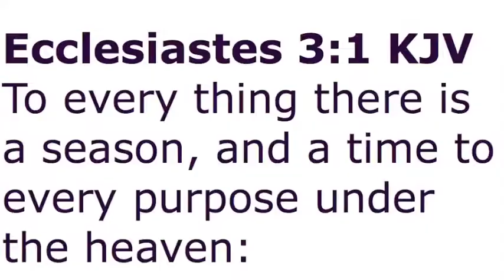2014 10 26 5 Minutes of Faith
Five Minutes from the sermon "Now is the Time" preached Sunday October 26, 2014 at Believers' Ministries. 465 Waterbury Ct Suite E, Gahanna, OH 43230.